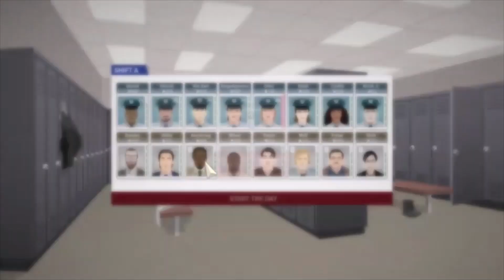This Is The Police part 14